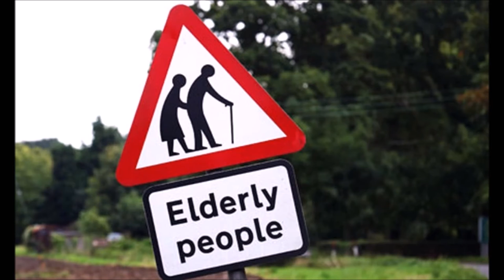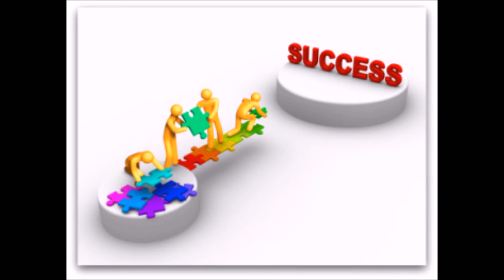Socialism in the UK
The benefits of socialist policies in the UK